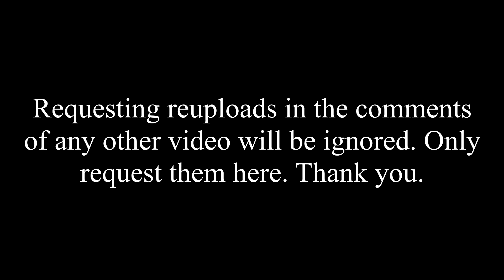REQUEST SML REUPLOADS HERE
Since it's become rather tedious to find when people are requesting an SML video to be reuploaded through my normal methods, I'm asking people to request reuploads here and ONLY here.